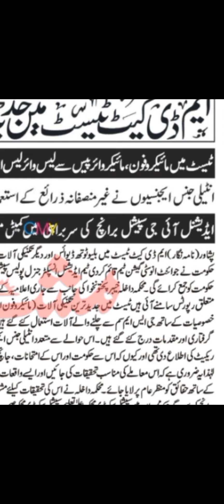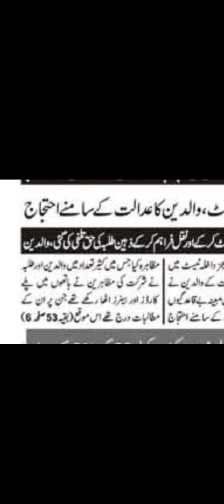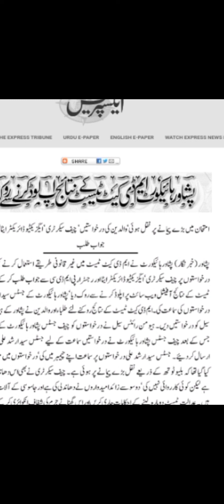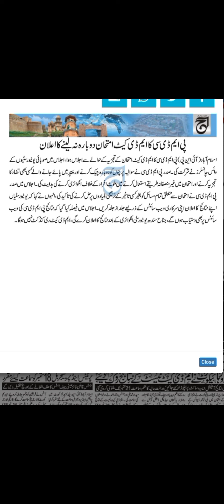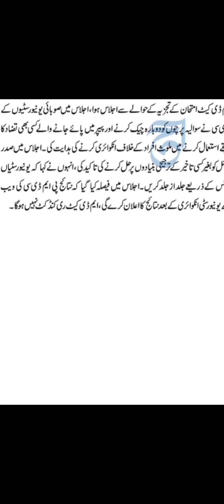etea mdcat k baray my qumi akhbaraat se aham khabrainljit banaye gi Jo 7 days my report jama karygi